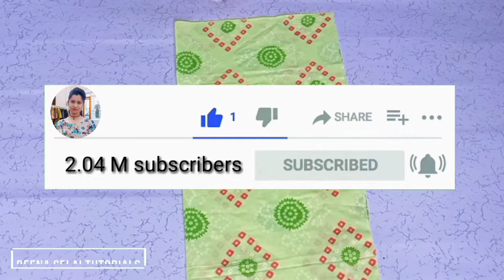Design 2020 Beautiful blouse design cutting/Design cutting and stitching blouse in hindi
design cutting and stitching blouse - easy patchwork blouse back neck design cutting and stitching /blouse designs.Designer Model Blouse Gala Back Neck Design Cutting and Stitching/Silk Blouse Designs - YouTube
very beautiful blouse boat neck design cutting and stitching Blouse Back Neck Designs, Blouse Neck  design cutting and stitching blouse, designer model blouse gala back neck design, new model blouse design
Hello viewers, In this tutorial, we are going to learn  न्यू स्टाइलिश ब्लाउज डिजाइन कटिंगl full tutorial very easy method for beginners .

👉New sleeves design easy cutting and stitching / Tendy sleeves design / Aastin ke design / Aastin ke cutting / Aastin desin

👉फिनिशिंग के साथ सूट के चाक में पाइपिंग लगाना सीखें // Attach Piping on Slits of Suit // How to attach piping.

👉KAFTAN TOP/ how to-DIY CIRCLE TOP/CAPE TOP बनाना सीखे simple and easy cutting and stitching in Hindi-

👉Suit पर Suit रखकर Cutting कैसे करे/ suit cuttinng in hindi /how to cut suit by placing another suit-

👉MAKE BUTTON HOLES EASY  METHOD /HOW TO MAKE BUTTON HOLES / काज बनाना सीखे /KAAJ MAKING technique-